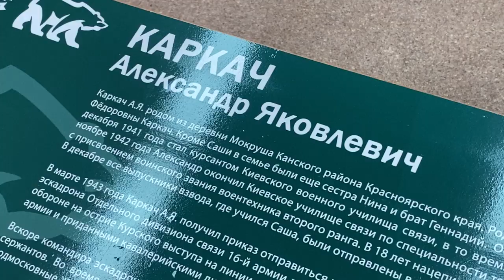Парта Героя: в школе №17 узнают больше об участнике Курской битвы Александре Яковлевиче Каркаче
Он начал военную карьеру в 1943 году, когда получил первое назначение командиром взвода связи. После войны окончил Военную академию связи и продолжил службу в армии